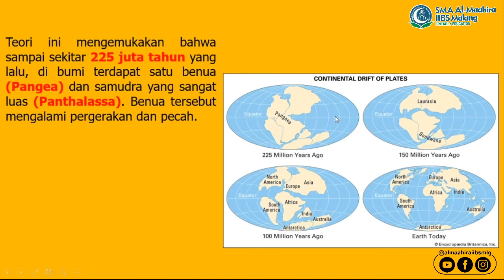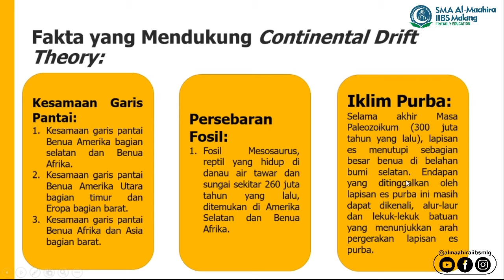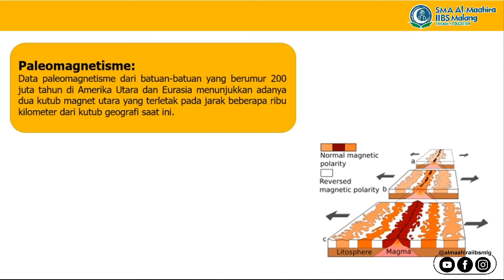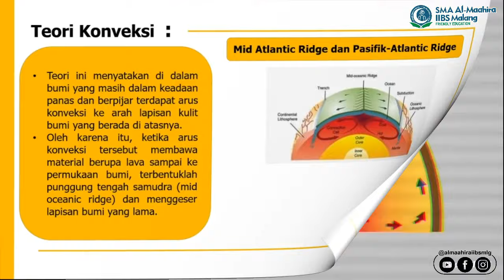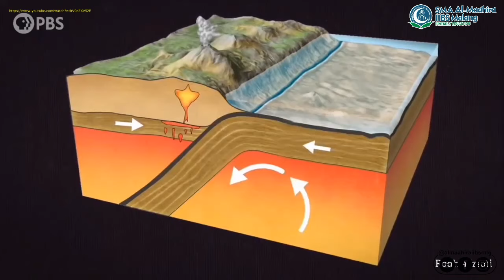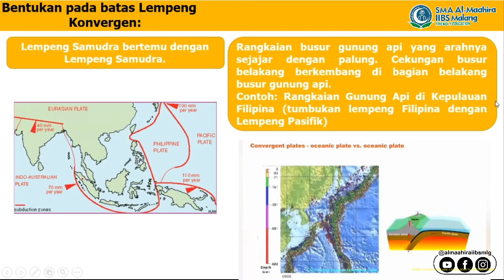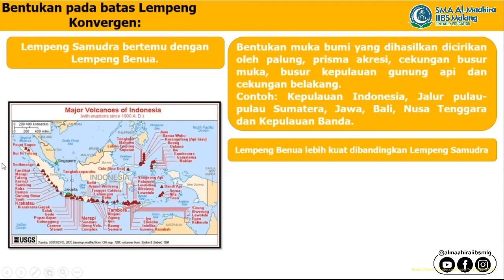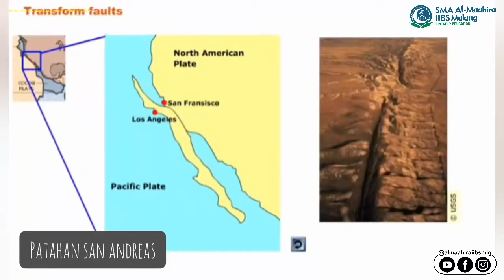SMA Geografi Ustaz Reza Septyan Putra Teori Perkembangan Bumi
Video pembelajaran Geografi Semester 2:
Materi Teori Perkembangan Bumi
Video ini membahas empat teori perkembangan bumi, yaitu:
1. Teori Pengapungan Benua
2. Teori Laurasia dan Gondwana
3. Teori Konveksi
4. Teori Lempeng Tektonik
Selamat menyaksikan nak :)